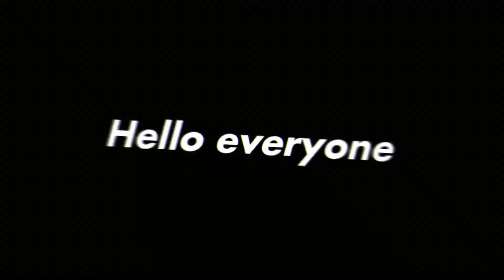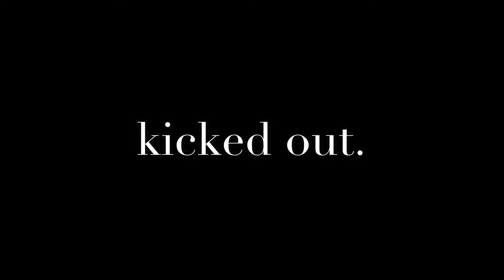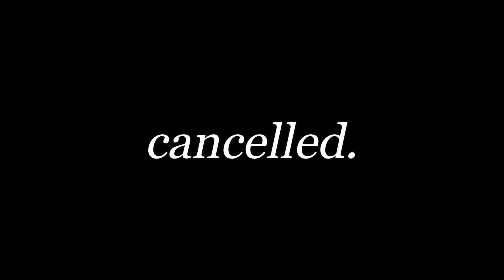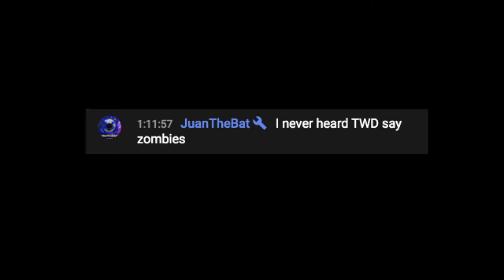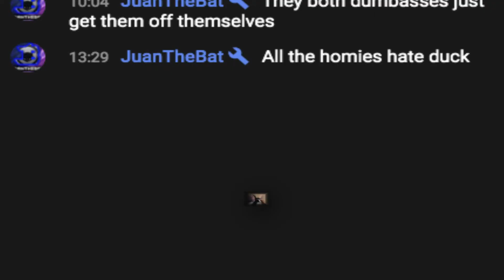THE BEGINNING... - The Walking Dead Episode 1: A New Day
In This video i play Episode 1 of Telltale's The Walking Dead. I streamed it Live and then edited it into a video, Although an hour long so Grab a snack and enjoy :)